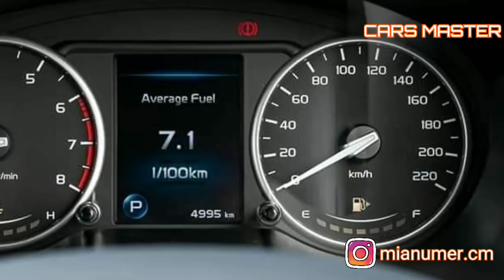Proton Saga 2020 Launch In Pakistan | Price, Specs & Features | CarsMaster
Here is the video of proton saga 2020 launch in Pakistan. All the details are given in the video.